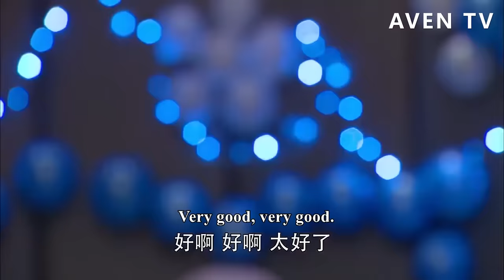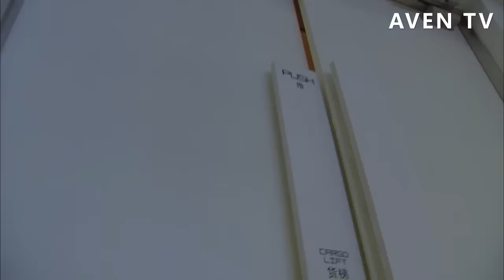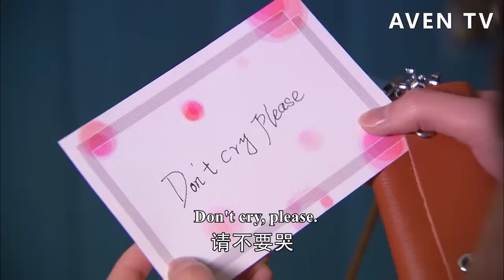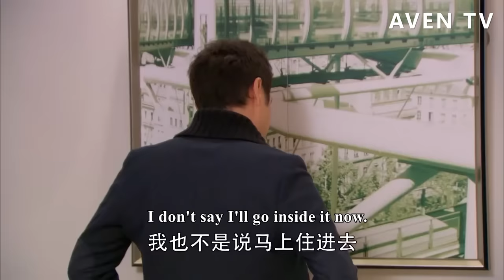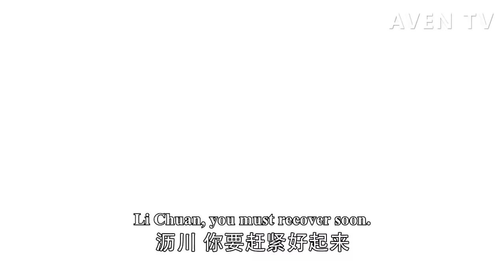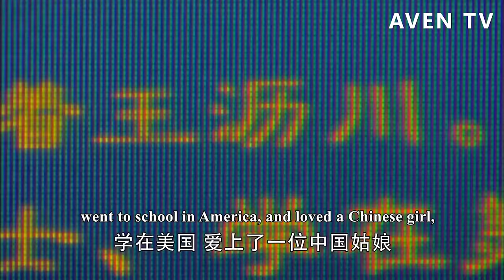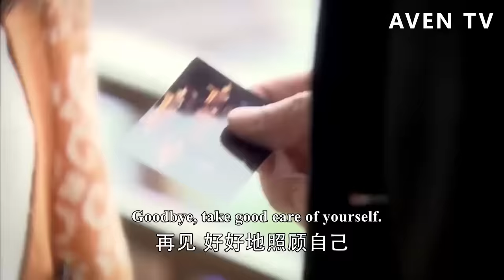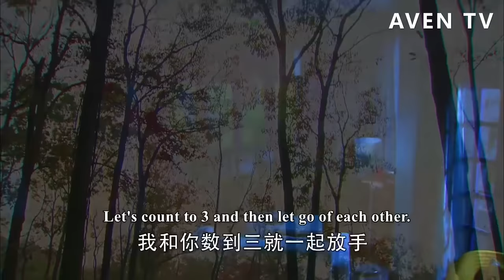【Full Movie】灰姑娘正和帥老闆跳舞，突然在人群中看到了消失三年的總裁，瘋了一樣追出去！💗中國電視劇